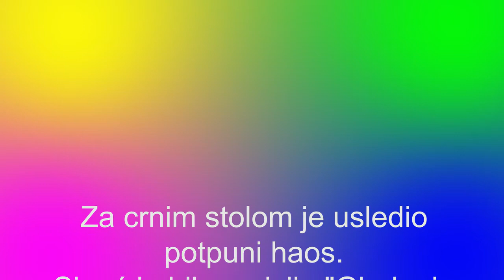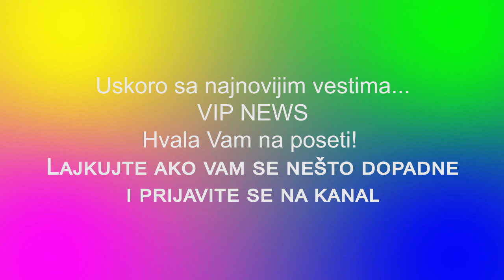MARIJANA GAĐALA CARA FLAŠOM U GLAVU